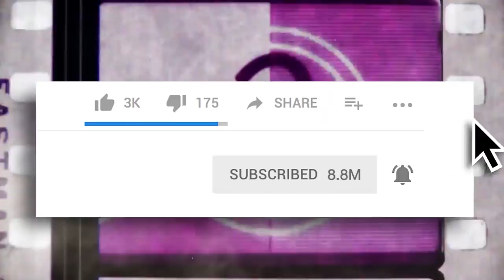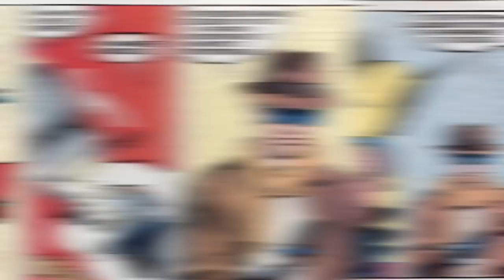10 Superpowers Deadpool Is HIDING From You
10 Secret supepowers Deadpool doesn't want you to find out about.

When it comes to our favorite merc with the mouth, the power that gets the most attention is undoubtedly his healing ability. However, there are many other superpowers that our hero is hiding that most movie fans don’t know about. In the comics, we’ve seen him wield a vast array of helpful devices including an image inducer and a teleporter, which were ultimately deemed too powerful. His regenerative abilities have some side effects that most people don’t consider, like the fact that this makes him essentially immortal, and hugely speeds up his metabolism. If you thought that his fellow superheroes managed to fight a lot before tiring out, you have no idea about the extent of Deadpool’s stamina. Find out what superpowers Deadpool has been hiding from you, including a very strange and unsavory tidbit about the way that he tastes.